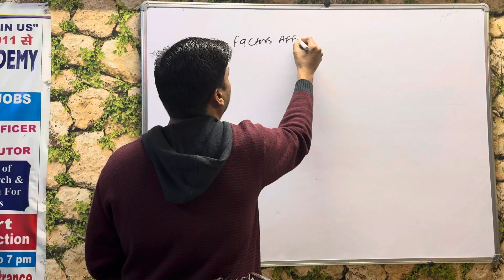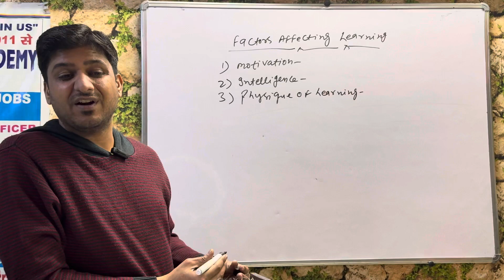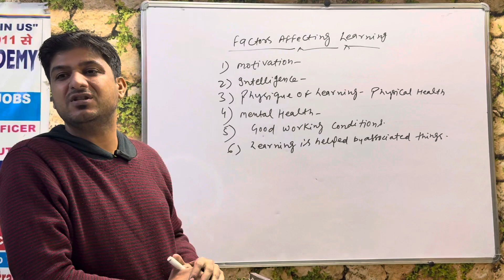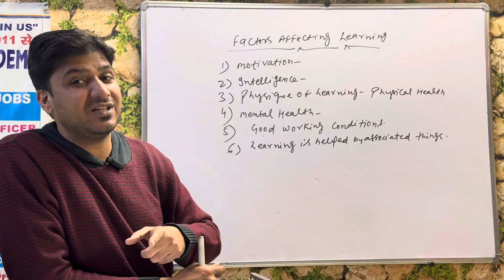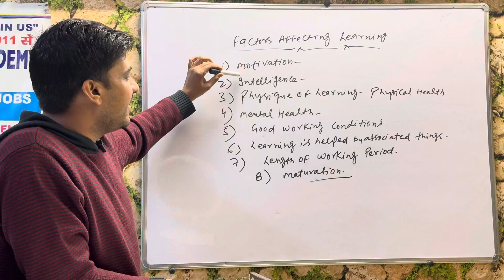“Factors Affecting Learning” By Dr. Akhilesh Sharma